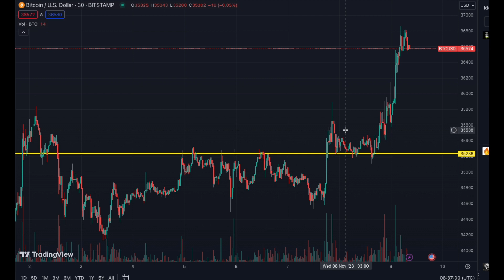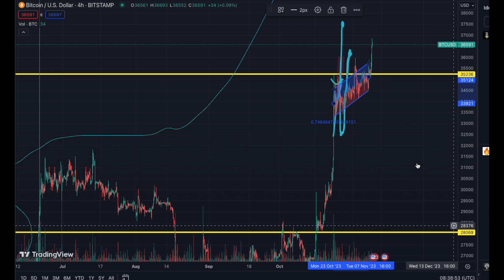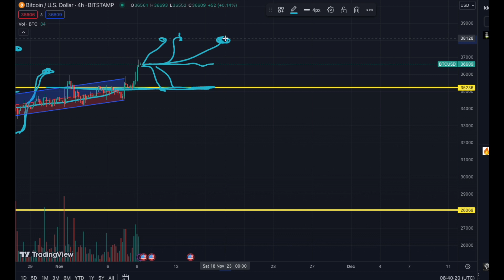Bitcoin to $38k by November 18th?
Crypto.com (get $25 of Cro, when you stake $300 Cro for the Ruby debit card)
Use the code again for signing up to the Crypto.com Exchange for more money off.

Swissborg exchange (very easy to use exchange)
and get a potential £100 bonus

Join Coinbase and get $10 when you deposit £100

And once you have a load of crypto get it off the changes and into a "Cold Wallet"
I use the Ledger Nano S Plus